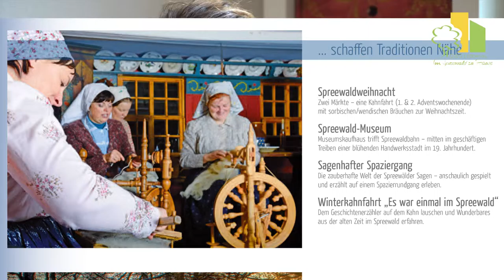Lübbenau/Spreewald – hier und jetzt | Februar 2017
Lena berichtet in ihrem ersten Blog des Jahres 2017 unter anderem über die bevorstehende Karnevalszeit in Lübbenau/Spreewald.